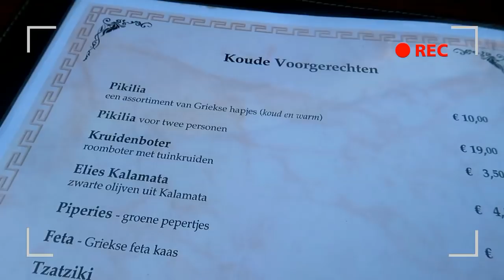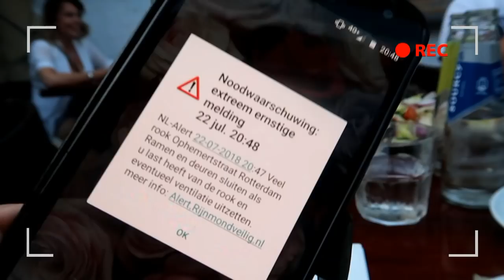INTERVIEW AMORFM, OP TELEVISIE & THE BAND FANCLUB PARTY - VLOG WEEK 29 | 2018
Welkom! Mijn naam is Sadhana Lila, geboren in 1988, getrouwd in 2015 en moeder van Arohi Himani Chotkoe. Veel mensen kennen mij via de bekende band 2FamousCrw waarmee ik al drie albums heb uitgebracht en waarmee ik verschillende hits heb gescoord in binnen- en buitenland. Via mijn video's neem ik je mee op avontuur. Het zijn er een hoop! Geniet je mee? Ik ben zangeres en model en daarnaast presenteer ik af en toe voor de televisie en ik doe geregeld wat acteerwerk. Ik heb een zeer gevarieerd en druk leventje. Het is intens maar zeker niet saai! Ik reis veel en houd van ontdekken.

Liefs,

Sadhana